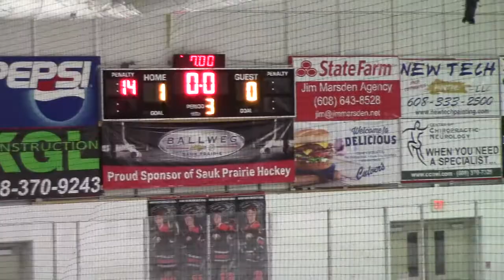Water Park Classic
Decatur Flames 10U AA vs. West Dundee Leafs  1/17/21
3rd. period